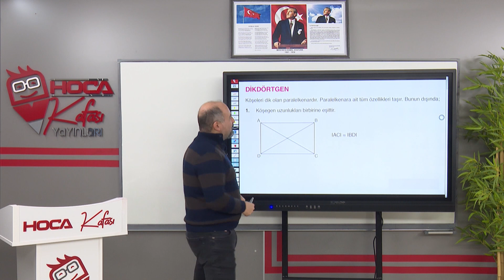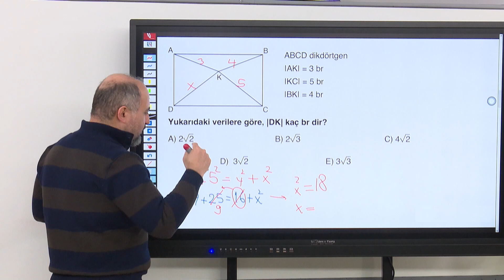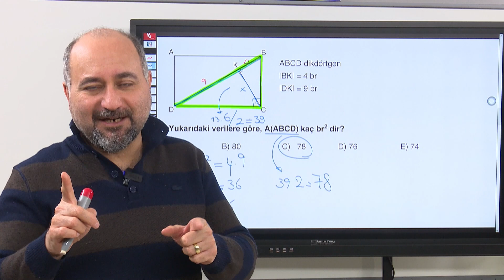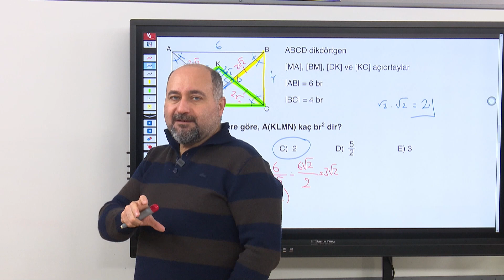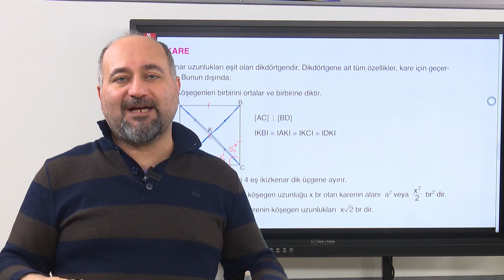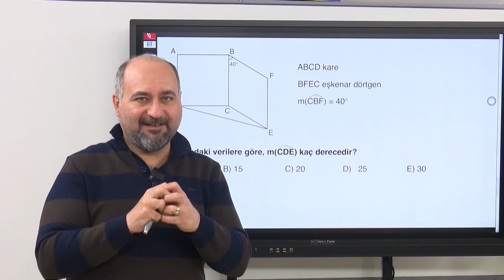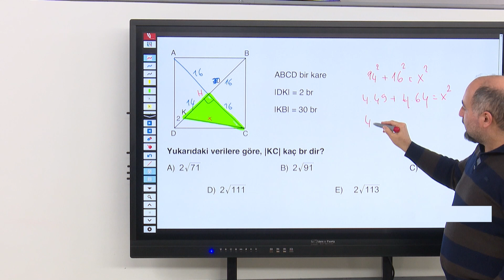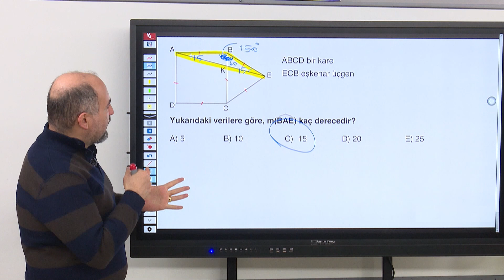87) Dörtgenler 4 - Güven Göllüoğlu (KPSS MATEMATİK) 2025